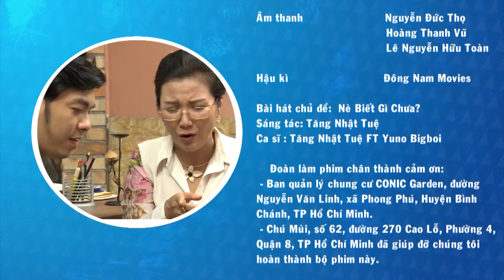Hài Sitcom 2022 Hay Nhất | Nè, Biết Gì Chưa - Tập 238: Người Đẹp Quyến Rũ